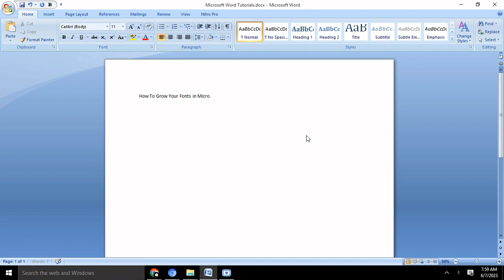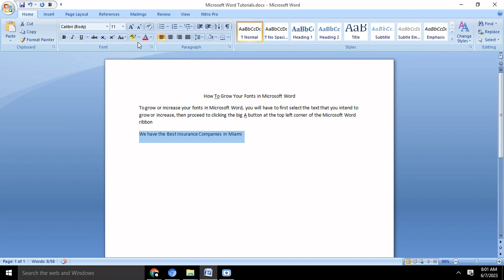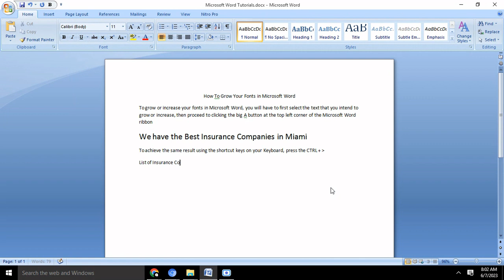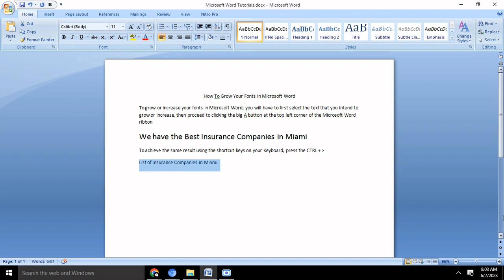How to Grow Font Size in Microsoft Word (which button is used to increase the font size)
How To Grow Your Fonts in Microsoft Word

To be a good writer, it is essential to know the different formatting tools available in order to create visually appealing and reader-friendly content.

One of the most basic yet crucial formatting options is the ability to change the font size. In most word processing programs and online text editors, the button used to increase the font size is indicated by an upward-pointing arrow or the abbreviation "A+."

This icon is commonly found in the main toolbar or in the font options section. By simply clicking on this button, writers can easily adjust the size of their text to make it stand out or to accommodate different reading preferences.

To grow or increase your fonts in Microsoft Word, you will have to first select the text that you intend to grow or increase, then proceed to clicking the big A button at the top left corner of the Microsoft Word ribbon
We have the Best Insurance Companies in Miami
To achieve the same result using the shortcut keys on your Keyboard, press the CTRL + greater than sign
List of Insurance Companies in Miami